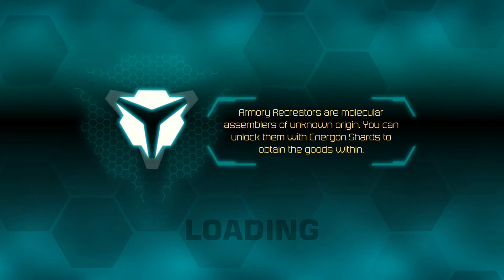Transformers Fall of Cybertron Gameplay 8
In this episode we explore the sea of rust and try to execute some cons that can see through cliff's cloak...